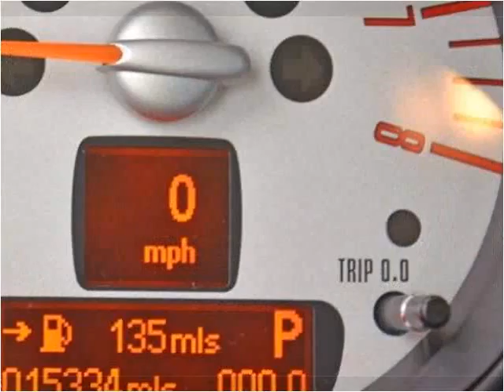2011 MINI Cooper Used Cars Lake Worth FL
This 2011 MINI Cooper is available from Off Lease Only.